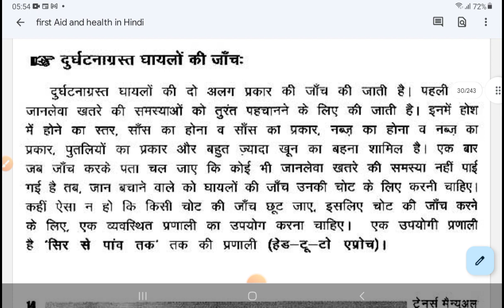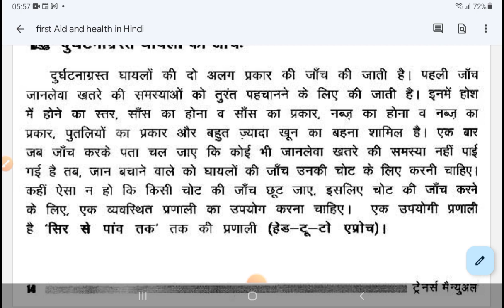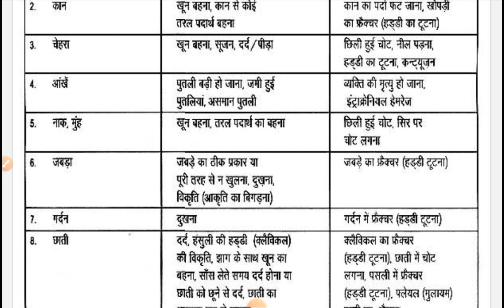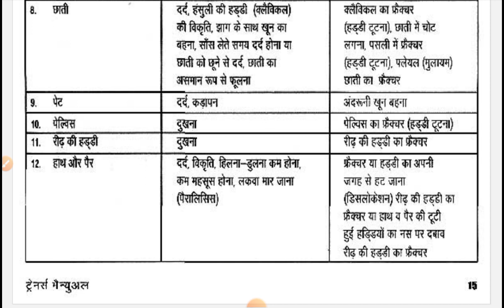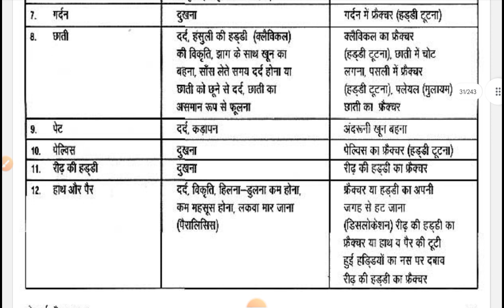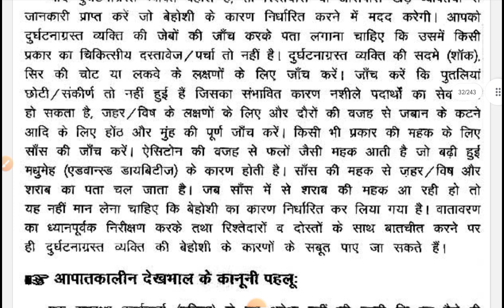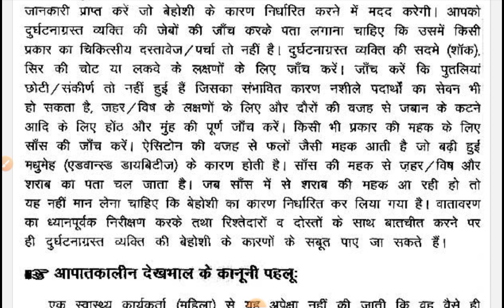अनिवार्य विषय (Co-curricular course) First Aid & Health (Head-to-toe approach), L-3